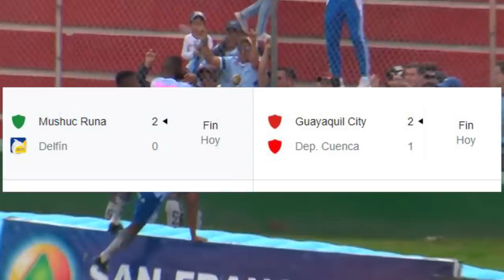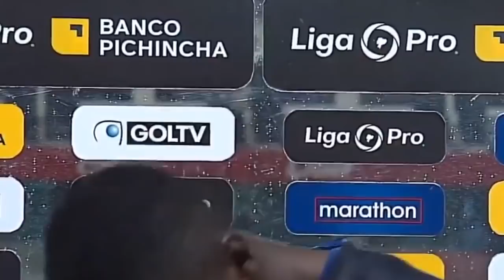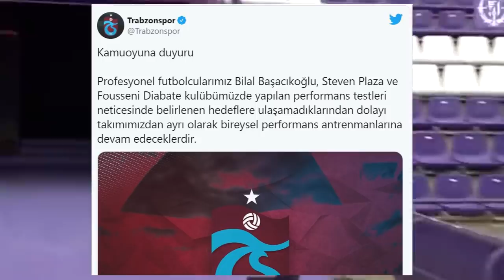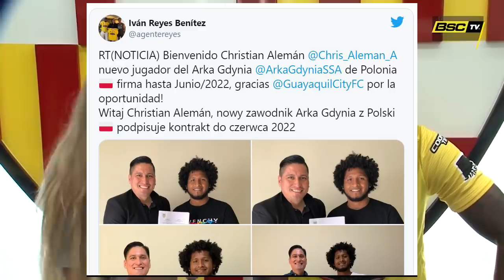$12 MILLONES POR MOISES CAICEDO! PERVIS ESTUPIÑAN RECUPERADO Y TITULAR! SEBASTIAN RODRIGUEZ ¿SE VA?